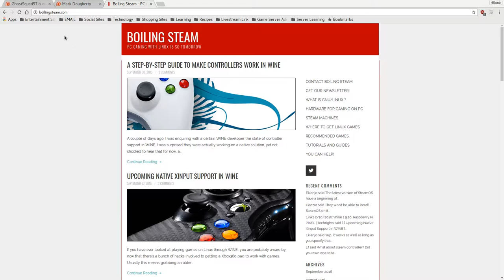Barony - Linux Let's Play